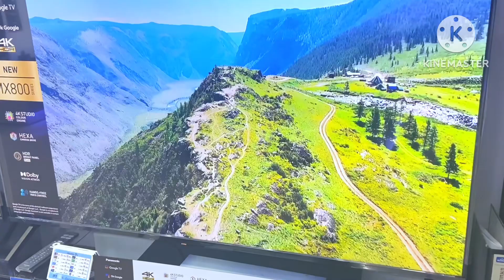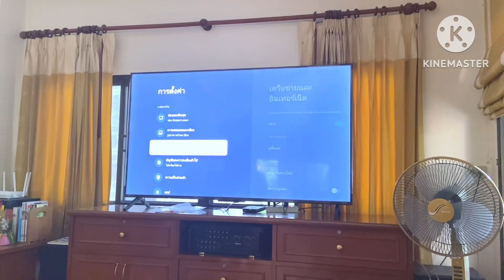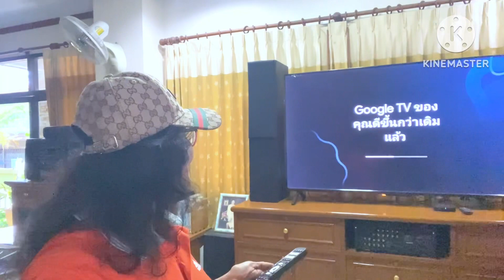ได้ของขวัญวันปีใหม่จากลูก เป็นโทรทัศน์พานาโซนิค 65 นิ้ว เยี่ยมมากๆ